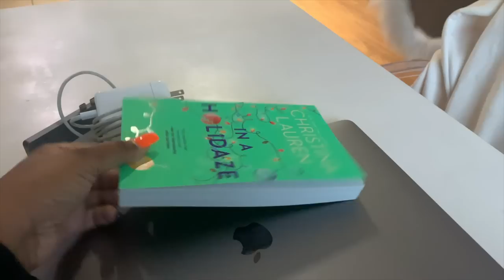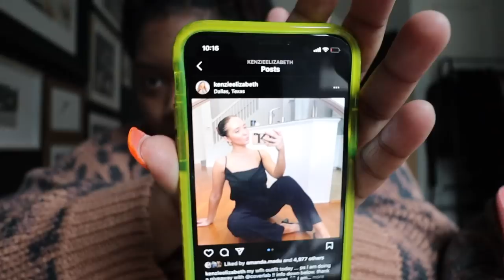BEST FRIEND TRIES MY PRODUCTIVE MORNING ROUTINE (so funny)